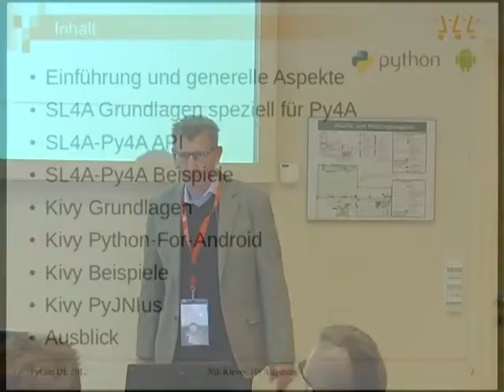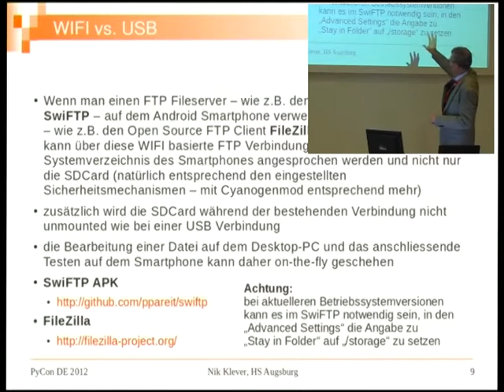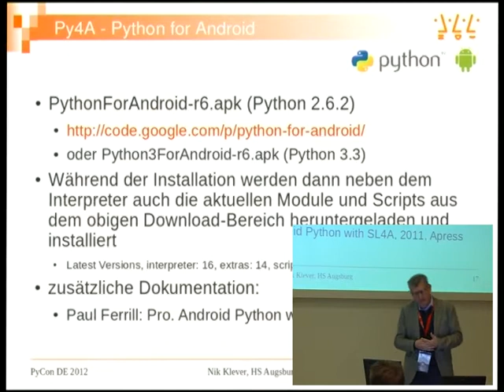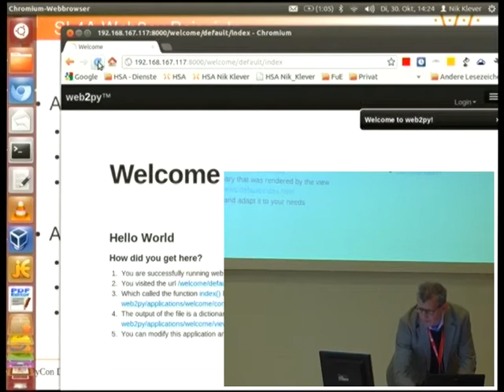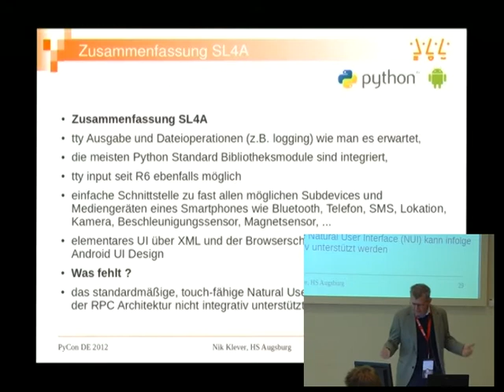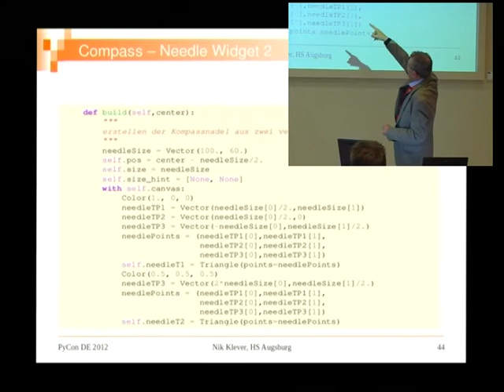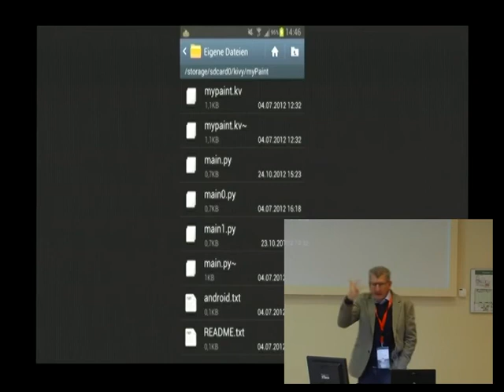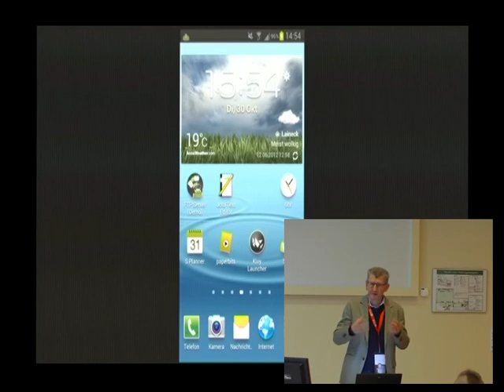Erfahrungen mit Py4A sowohl mit SL4A als auch Kivy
Nik Klever
Es werden die Erfahrungen mit der Scripting Layer for Android API (SL4A) aus einer Lehrveranstaltung vorgestellt, die Grundlage für das Python-for-Android (Py4A) Package ist. Die einfache SL4A API erlaubt Studierenden die Erstellung von ei